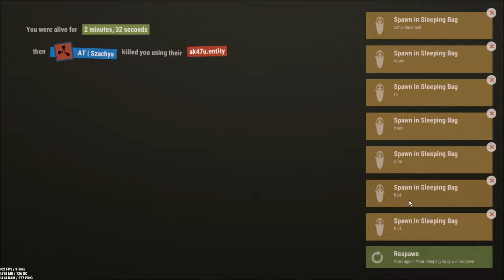lala of hell and small memes+spicy fight